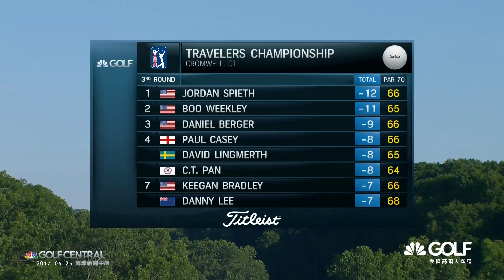062417 GC PGATour Travelers Day3 HL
062517 Golf Central 高球新聞中心
PGA Tour - Travelers Championship RD3 HL